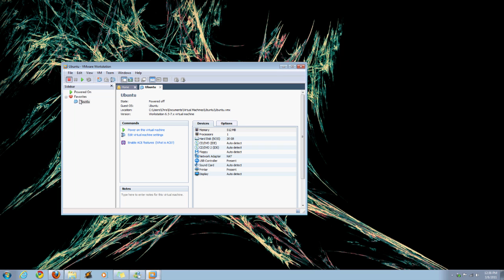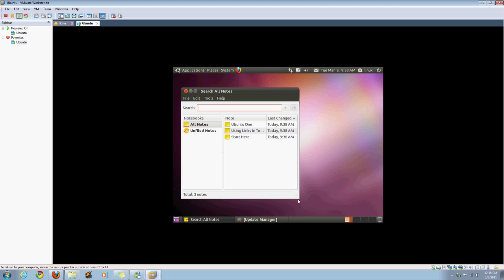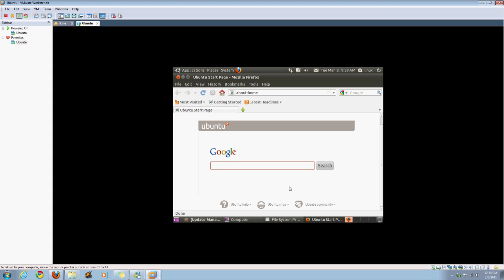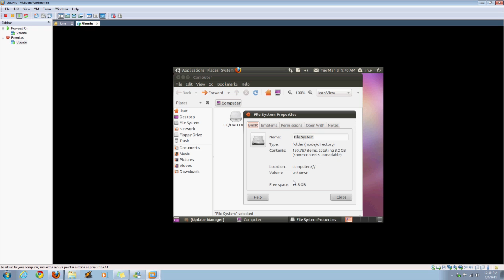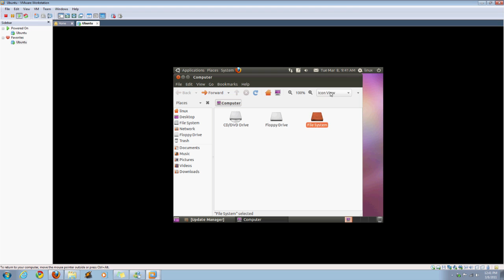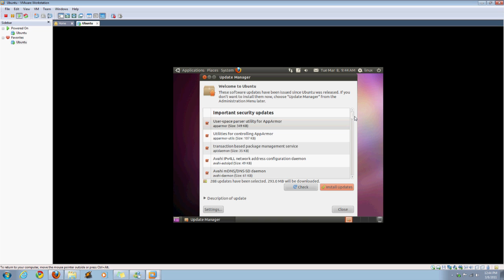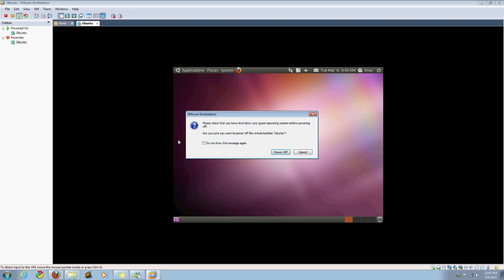How to install Linux (Ubuntu) in VMWare - Part 2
How to install Linux (Ubuntu) in WMWare for windows.

Software Used:

VMWare Workstation 7.1.3 build-324285
Ubuntu 10.10 x32
Windows 7 Ultimate SP1 x64

Screen Recorder Used:

Power Screen Capture 7.1